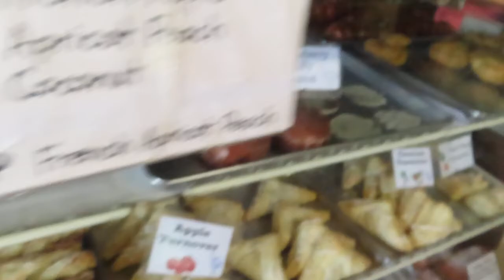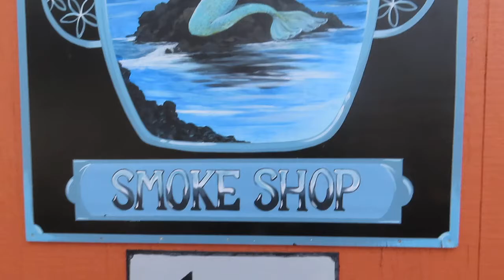Maui Mana Smoke Shop in Makawao @MauiMana.SmokeShop on Instagram: Ep.8, Season 5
The Green Angel'Z CircleTime420 is a Lifestyle Cannabis Talk Show-Smoking Session with educational, informative, story-telling, fun moments, which would occur naturally in real life smoke sessions.